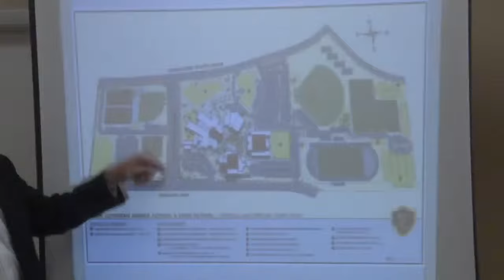Faith Lutheran discusses moving road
Faith Lutheran school discusses moving road because of expansion